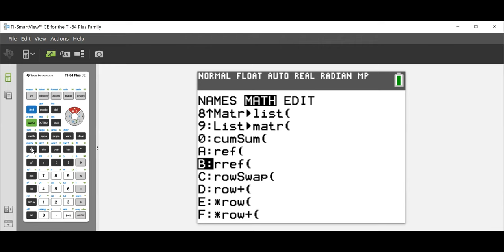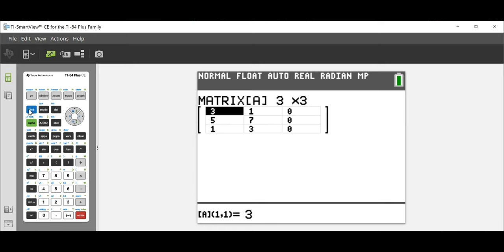Linear Algebra Matrix of linear transformation